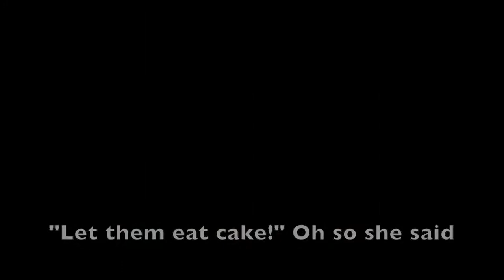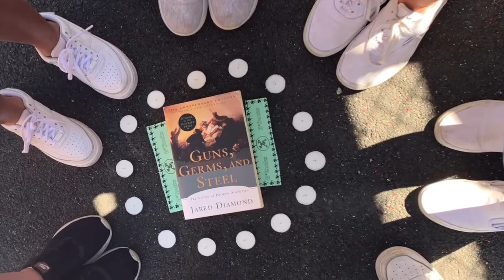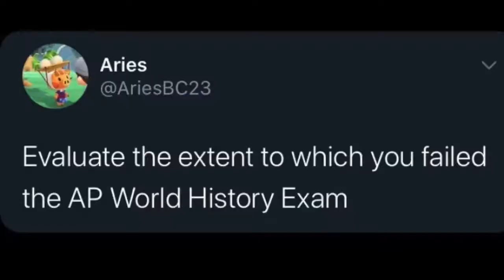Kara, Lea, Izzy, Shelby, Katy, Gabby, Hana COVID Edition '20